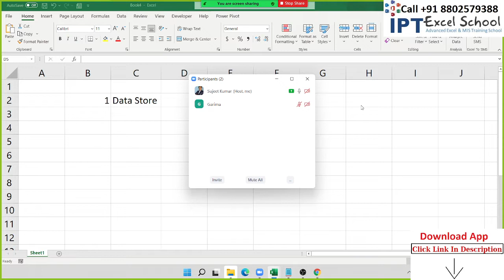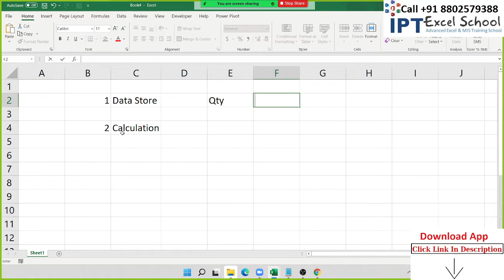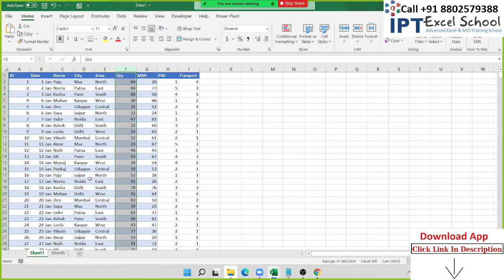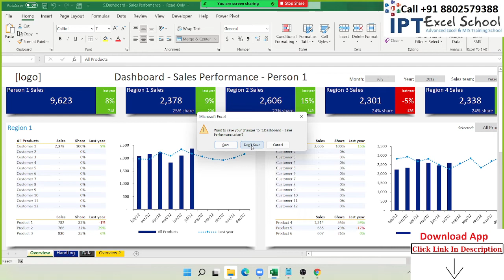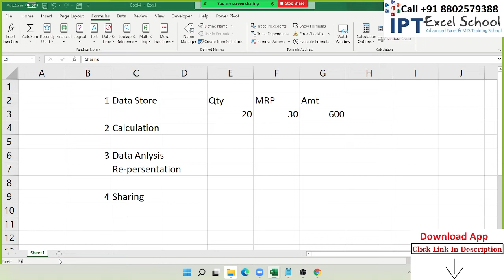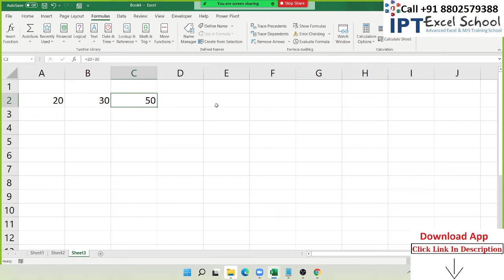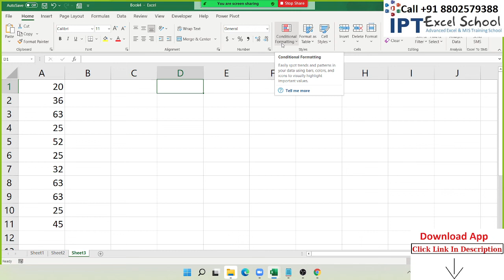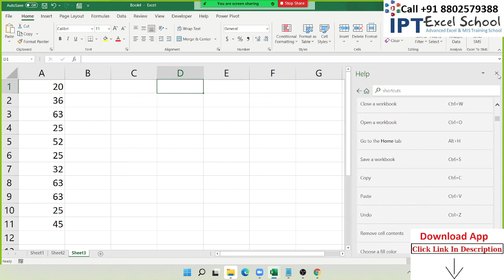Fundamental Class of MS Excel 2019